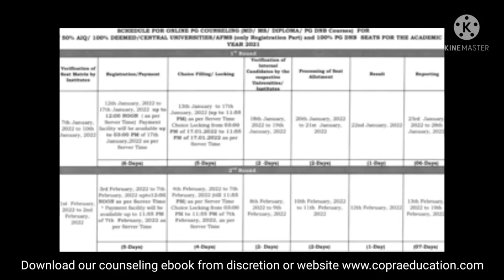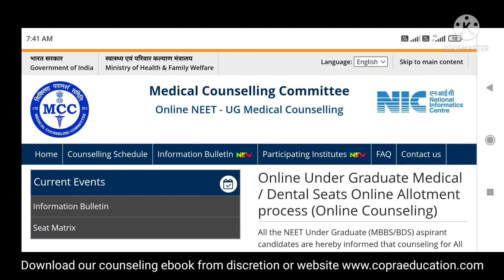NEET UG/PG Counseling 2021 Schedule